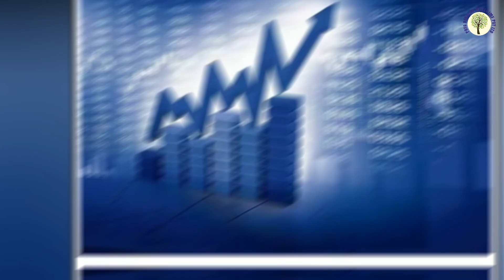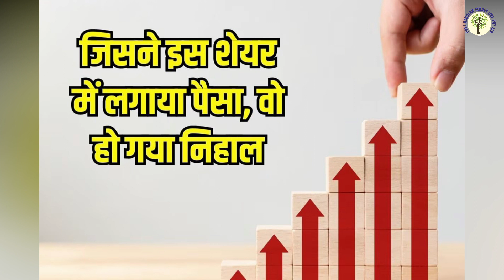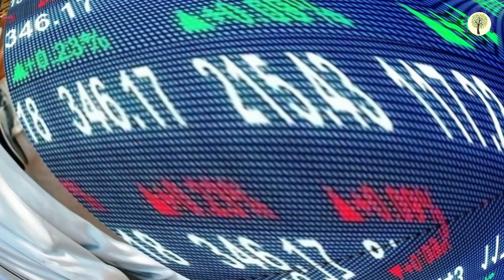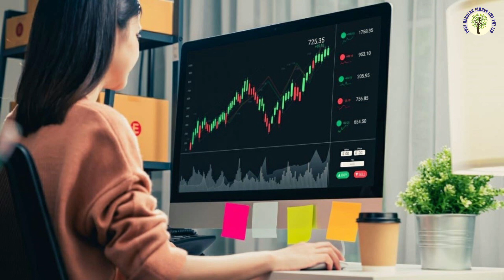गजब का निकला 1 रुपये वाला शेयर... पांच साल में एक लाख को बना दिया 3 करोड़ | PRFA IMF